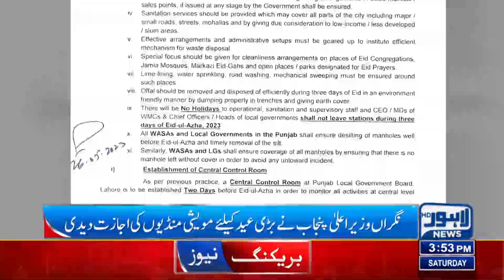Big Permission By Caretaker CM Mohsin Naqvi! | Lahore News HD